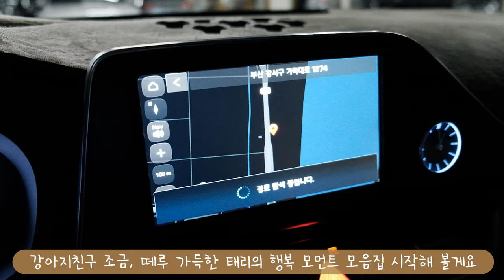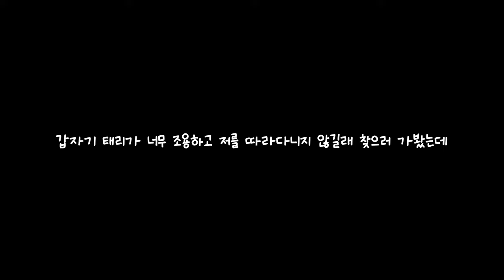vlogㅣ태리의 애착인간 집착일기♥💌ㅣ강아지도 사람도 조금 더 편해진 요즘ㅣ강아지사회성 기르기💫ㅣ유기견 성장일기ㅣ사지말고입양하세요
사람이나 강아지친구들이랑 눈만 마주쳐도 바들바들 떨고 도망가던 태리가
좋아하고 애착을 가지는 최애 인간도 생기고
자주 봤다고 먼저 다가가며 반기는 강아지 친구도 생긴 요즘.
다른 아이들에겐 별거아닌 흔한 매일일수도 있는 날들이
저와 태리에게는 너무나도 소소하지않은 매순간 기특한 시간들이라
차곡차곡 모아 가지고온 이번 영상도 많이 사랑해주세요♥♥